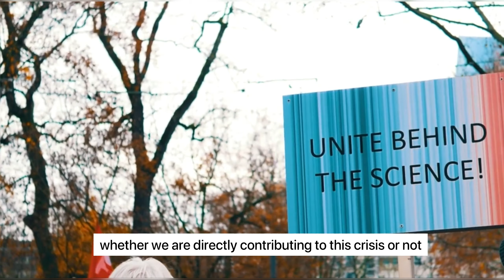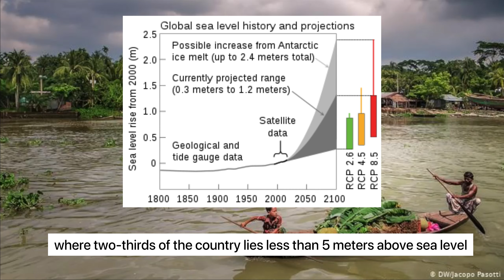DEI Video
The Diversity, Equity, and Inclusion Committee of the Miami Youth Climate Summit brings this video concerning solutions to climate change by indigenous communities, and their struggle with the crisis.